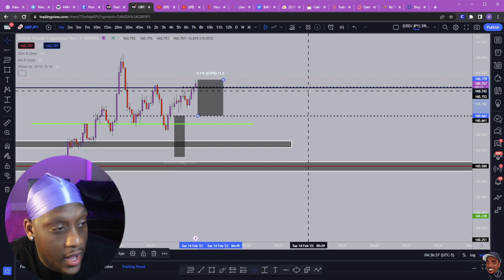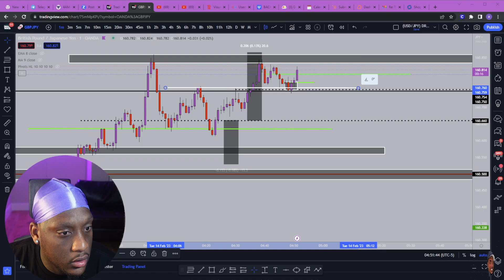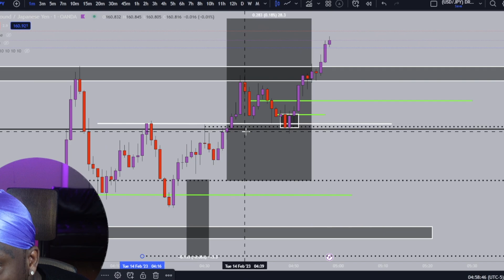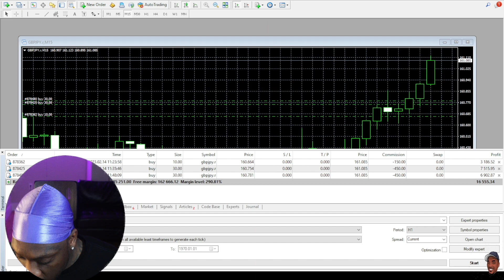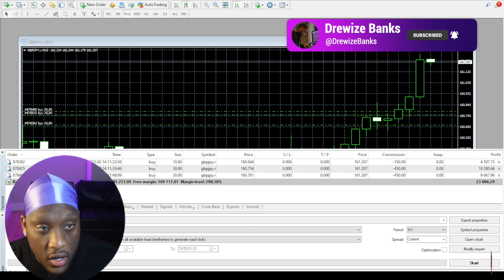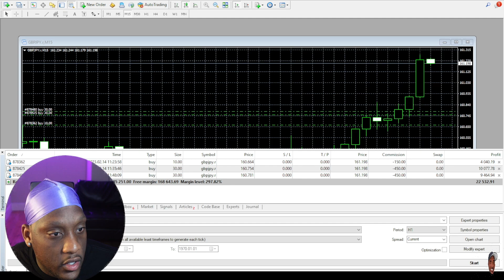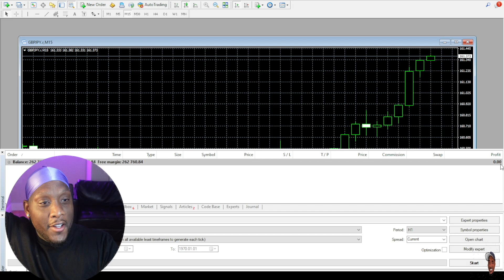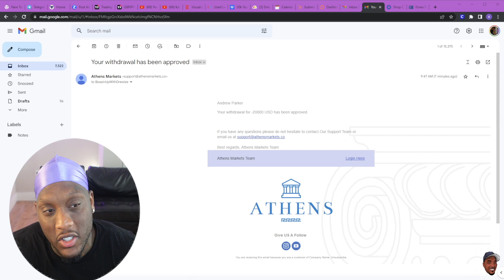WATCH ME MAKE $31,000 LIVE DAY TRADING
Let me know if you guys want more of these live trading videos!